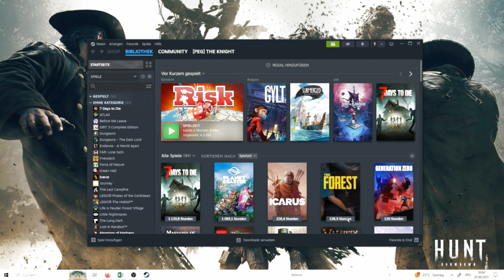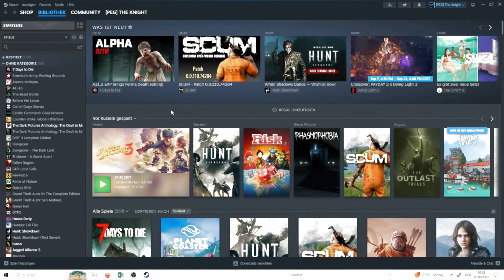Jagged Alliance 3 #034 - 2. Runde - Wie war das? [2023] Let's Play in Deutsch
" Jagged Alliance " ist ein alter Spielklassiker der seit seinem erscheinen 1994 mehrere zunehmend schlechtere Nachfolger hatte. Nun will der Entwickler Haemimont Games das Spiel neu beleben und ich bin gespannt ob sie es schaffen.

" Jagged Alliance " ist eine intelligente Kombination aus Team- und Waffenmanagement alla Rainbow Six, Adventure lastige Story, rundenbasierter Strategie. Und damit jede Menge Action. Action aber anders. Denn die Rundenstrategie findet normalerweise in Ruhe und viel Überlegung statt. Hier unterscheidet sich aber " Jagged Alliance 3 " von der Norm, denn die Gegner warten nicht ewig geduldig. Und so kann sich überraschend die Situation noch ändern. Ich bin sehr gespannt darauf, wie sich das neue " Jagged Alliance 3 " spielt.

Das sagt der Entwickler zum Spiel:
Gran Chien, eine Nation mit ergiebigen Diamantvorkommen, wird ins tiefe Chaos gestürzt, als der gewählte Präsident angeblich von der paramilitärischen Organisation "Legion" entführt wird und diese Organisation Schritt für Schritt die Macht in Grand Chien übernimmt. Nun hat die Tochter des Präsidenten ihre gesamten Ressourcen zusammengesammelt, um eine Gruppe erfahrener Söldner anzuheuern. Unterstüzt wird Sie von der mächtigen Adonis-Gesellschaft, die die Schürfrechte in den Diamanten Minien auf der Insel besitzt. Leider hat die "Legion" auch diese unter Kontrolle genommen. Also heuert uns Adonis zusätzlich dazu an, diese Minien zu befreien und unterstützt uns mit zusätzlichen Geld. Dieses Geld wächst mit jeder rückeroberten Minie. In erster Linie sollen wir den Präsidenten finden und die Ordnung im Land wiederherstellen.

Wähle aus einer Vielzahl von Söldnern, jeder mit seine eigene Persönlichkeit, Eigenarten und Geschichte, dein Team. Erkunde Grand Chien um zusätzliches Geld zu verdienen und den Hintergrund kennen zu lernen.
- Erleben umfangreiche rundenbasierte Kämpfe
- Stelle deine Truppe selbst zusammen
- Plündere, berge und modifiziere dein Waffen- und Ausrüstungsarsenal
- Levele selbst Stück für Stück dein Team mit verschiedenen Spezialeigenschaften
- Entscheide selbst durch deine Handlungen das Schicksal von Grand Chien
- Kontrolliere Gebiete, bilde Einheimische aus, befehlige mehrere Söldnergruppen und verteidige dich in einer lebendigen und aktiven Welt gegen feindliche Truppen
- Spiele die Kampagne im einen Online Koop-Modus gemeinsam mit Freunden.

★ Jagged Alliance 3 / Singleplayer Let´s Play ★ [ Ein deutschsprachiges Singleplayer Let´s Play ]

Kommentiertes Gameplay: in Deutsch von Players Level
Titel: Jagged Alliance 3
Engine: Silent Storm
Genre: rundenbasierte Strategie
Entwickler:  Haemimont Games